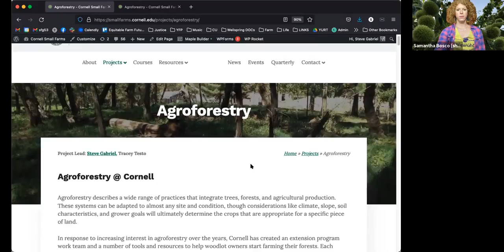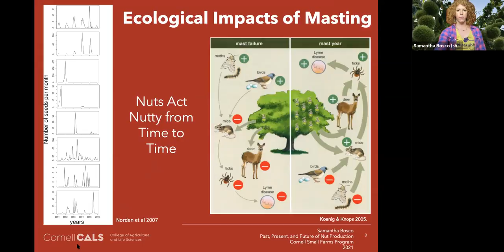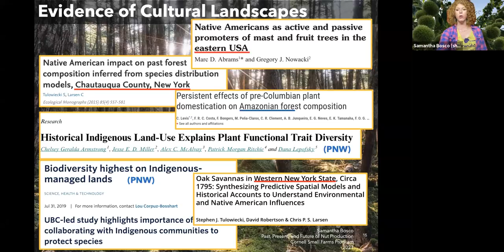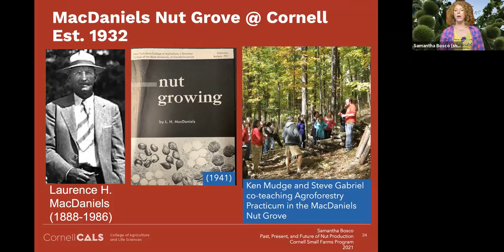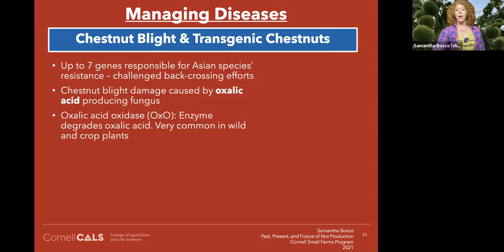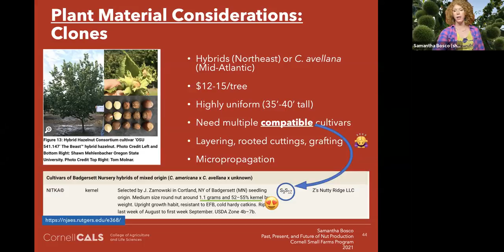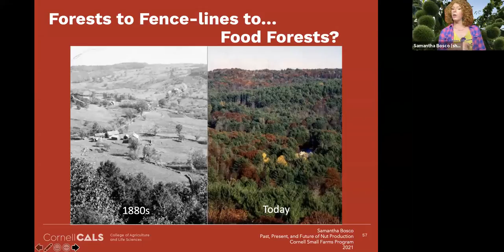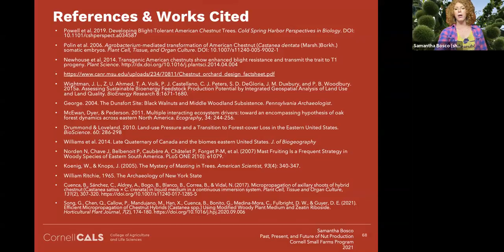Nut Production in New York: Past, Present, Future (webinar recording)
Temperate nut trees have been raining food in the forests of what is today NYS for thousands of years, yet today they are only just emerging as a viable crop in NYS agriculture. Join us in a webinar exploring the past, present, and future of these multifunctional perennial crops and how their local production can help meet climate resilience and social justice goals.

With Samantha Bosco, PhD Candidate Horticulture Section, School of Integrated Plant Science